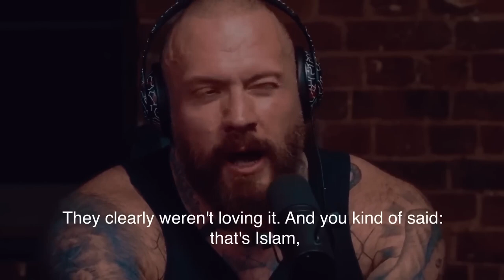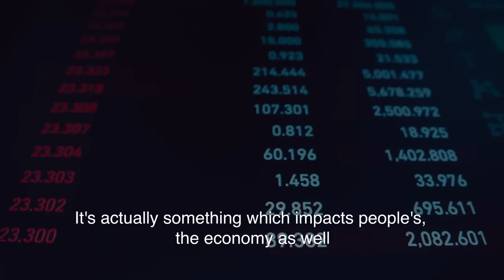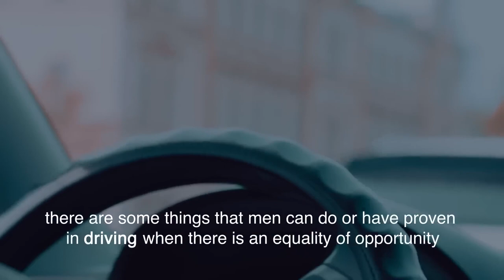ALI DAWAH Leave TRUE GEORDIE SPEECHLESS! With This Question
@AliDawah  and @MohammedHijab   leaves @TrueGeordie  SPEECHLESS With This Question

Chapters:

0:00 True Geordie about Polygamy
0:27 Mohammed Hijab's response
1:51 Polygamy in Islam
2:39 Are men and women equal?